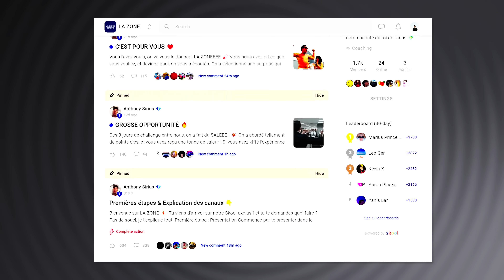48H AVEC ANTHONY SIRIUS À DUBAI 😈 MASTERSIRIUS #03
Cours gratuit sur l'OFM IA ce dimanche à 19h (aucune rediffusion)⚠️

Rejoins LA ZONE sur SKOOL pour apprendre à générer tes premiers milliers d'euros grâce au tout NOUVEAU BUSINESS OFM IA.

ACCOMPAGNEMENT : Réserve un appel avec mon équipe si tu souhaites que je t'accompagne pour te lancer dans l'OFM et générer plus de 10.000€/mois